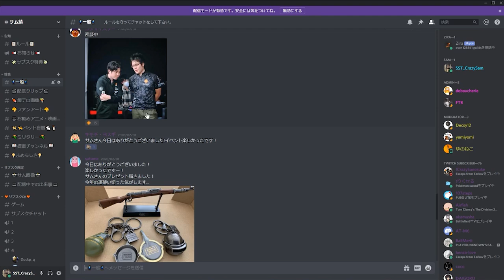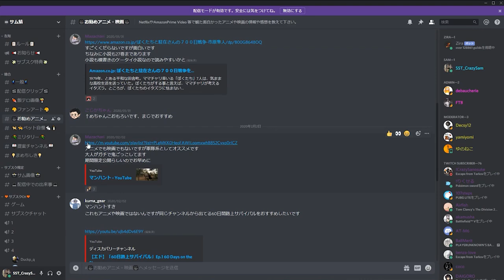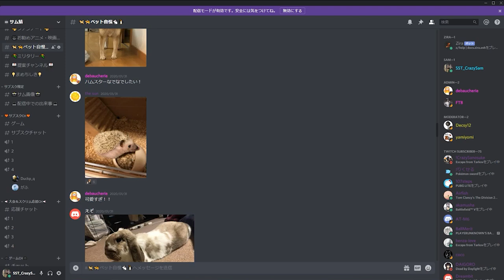Discord公式パートナーになりました！ サーバーを紹介します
【CrazySam Discord公式サーバー】
どなたでも参加できます！　下のリンクからどうぞっ

デバイスやご相談やその他質問等ある方は、配信やTwitter、Discordでお気軽にどうぞ！